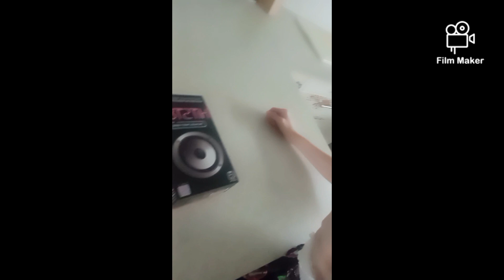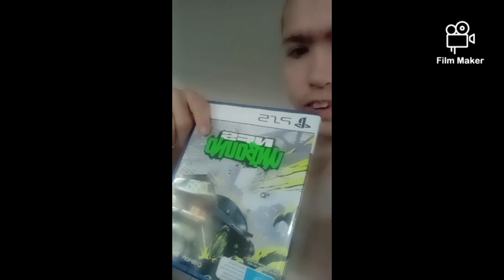King Dougies vlogmas video